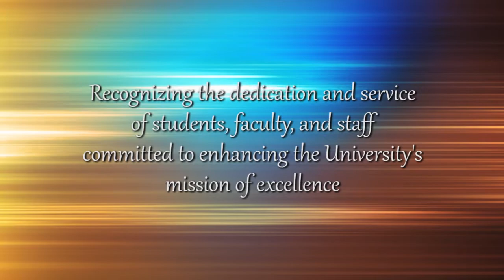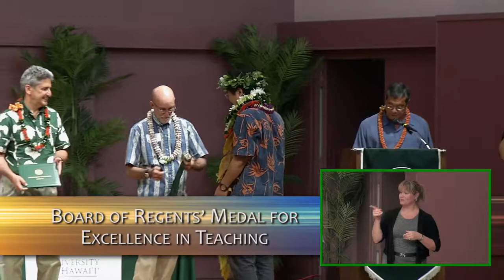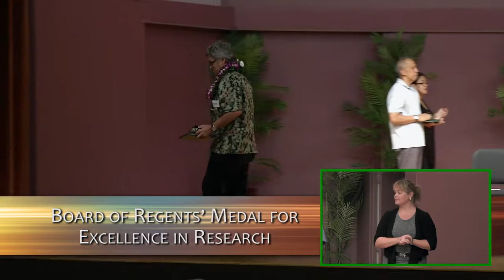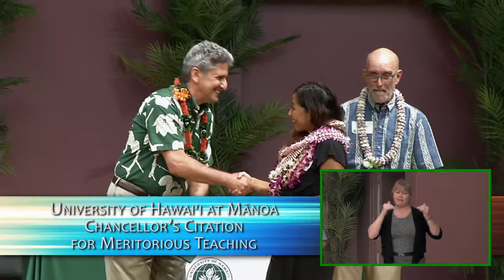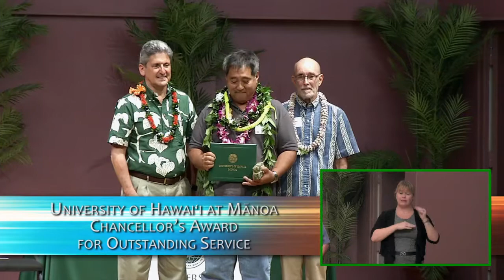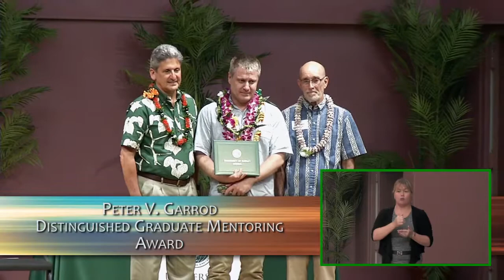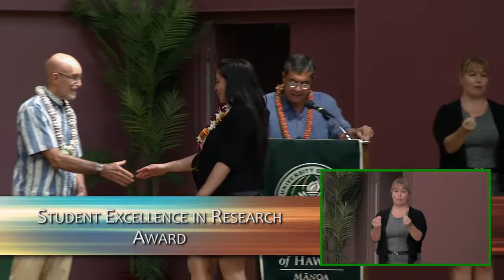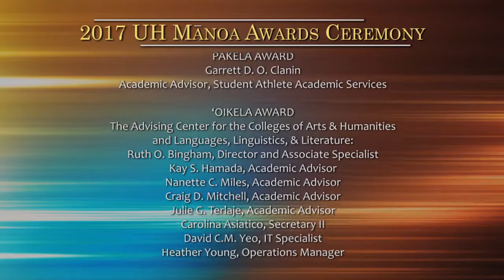2017 UH Mānoa Awards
Each year, the Chancellor recognizes the leadership and service of UH Mānoa faculty, staff, and students committed to enhancing the University’s mission of excellence.

The 2017 Awards ceremony was held on Monday, May 1 at 4:00 p.m. in the Orvis Auditorium.